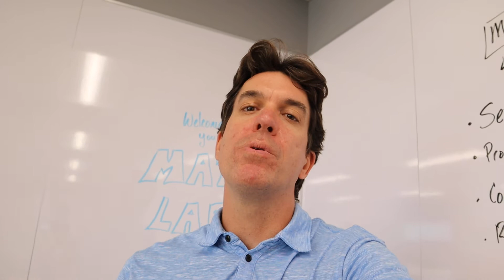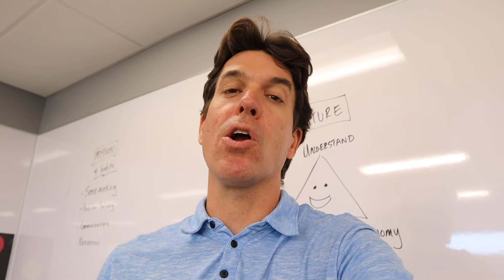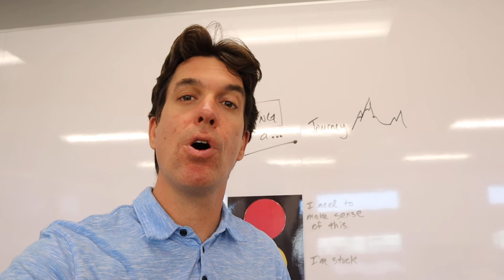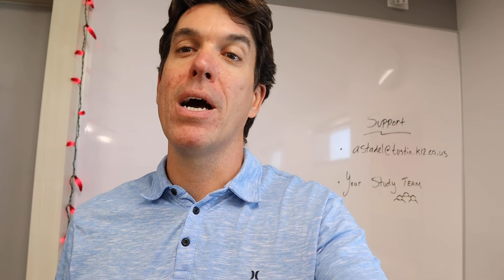Math Lab Welcome • Stadel • LMA 20-21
Welcome to your Math Learning Lab with Mr. Stadel.
I'm excited to spend the year together. Check out a few important details about me, our class, and some bonus questions for you to think about.